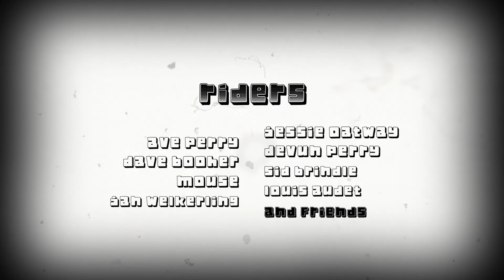Oatway Productions - Same Old Story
A few documented days from the 20/21 winter season in Golden BC with the local snowmoboarders: